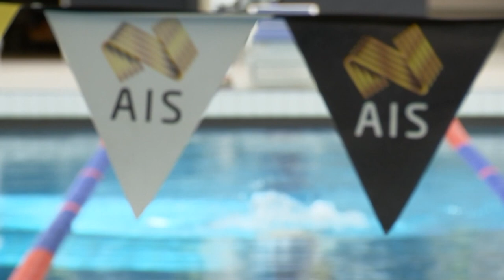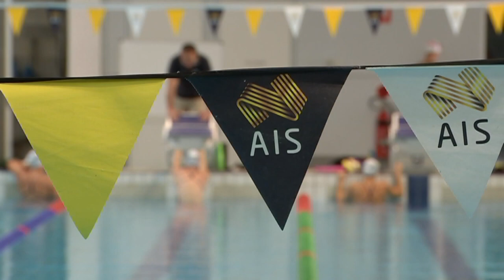Australian Institute of Sport History - Behind the News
It’s been a great Olympic year for Australia, with our athletes keeping the country near the top of the medal tally. We’re pretty used to outperforming some other, much bigger, countries in the Olympics. But it hasn’t always been that way. Jack finds out about the year Australia won no gold medals at all and how that led to the establishment of the Australian Institute of Sport – one of the world’s leading sport’s training facilities.

TEACHER RESOURCES
Students will learn more about the Australian Institute of Sport, why it was created and its role in Australia today. HASS – Year 5-7, Science – Year 5-7, Health & PE – Years 3-8.